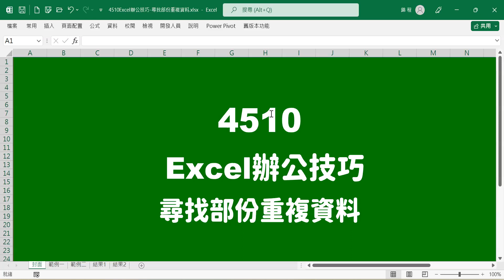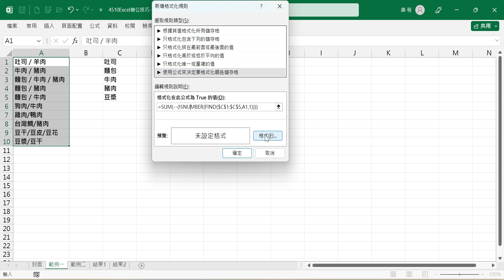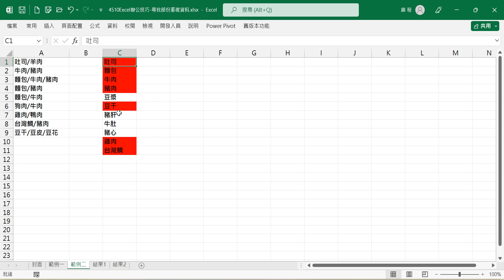【條件格式】4510Excel辦公技巧-尋找部份重複資料